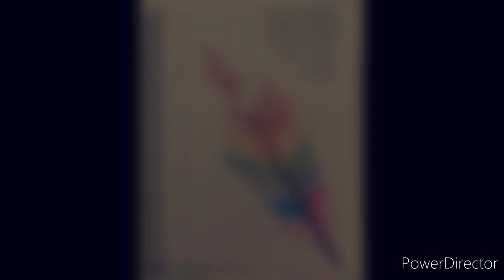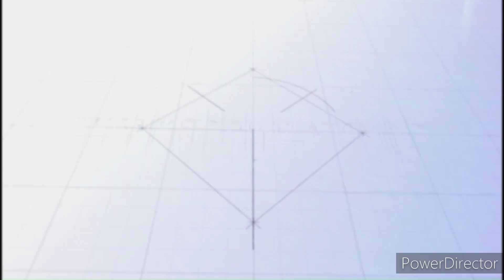Different types of beautiful pattern design drawing | Colourful Pattern Designs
Pattern designs made using colored pens and very creative and easy to make are in any video.

Thanks for giving this music 🎵